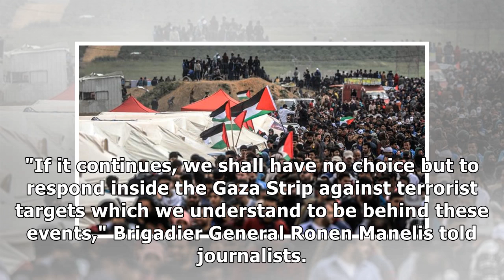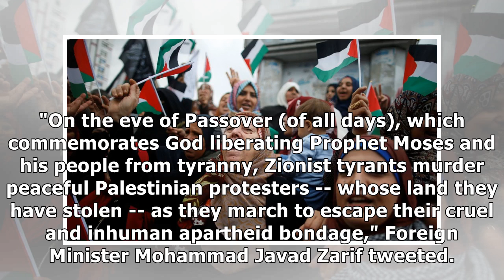Palestinians prepare for further protests after bloodshed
GAZA CITY - Palestinians prepared for further protests near the Gaza border Saturday, a day after a major demonstration led to clashes that saw Israeli forces kill 16 people in the bloodiest day since...